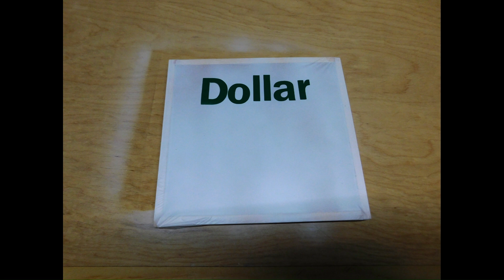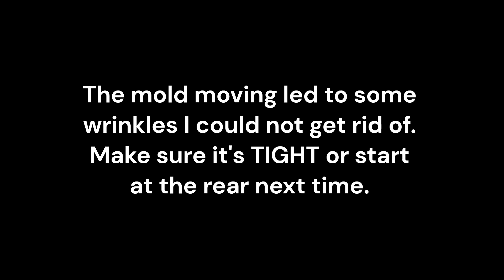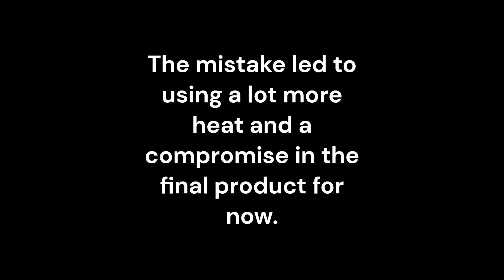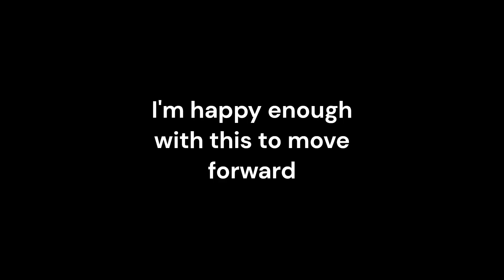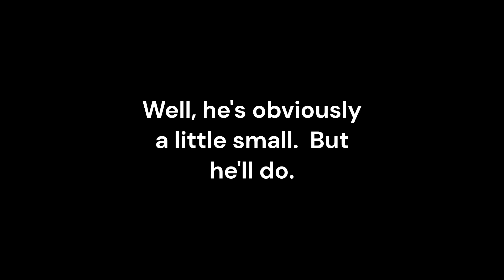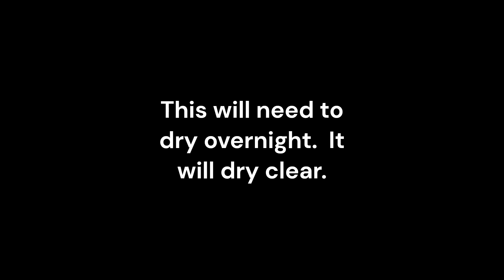Canopy 2nd attempt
2nd attempt at forming a canopy for my RC airplane, the 3d Mini.

The results were better but I made a mistake.  I did not adequately wedge the mold inside the bottle causing it to move early on in the shrinking process.  I did end up with a usable canopy but it is not show room quality.

I feel like showing these mistakes teaches more that a perfect performance.